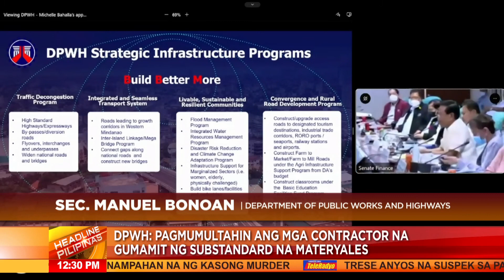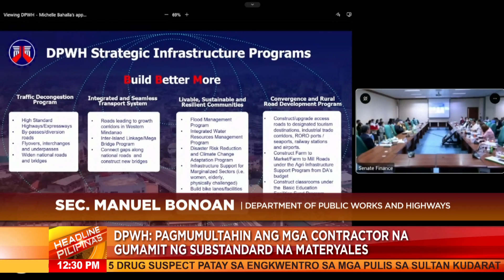Senado sinita ang DPWH sa mabagal na pagkukumpuni sa mga paaralang nasalanta ng bagyo | TeleRadyo